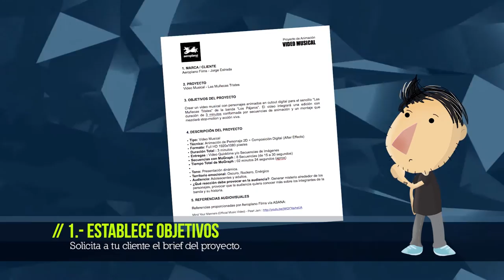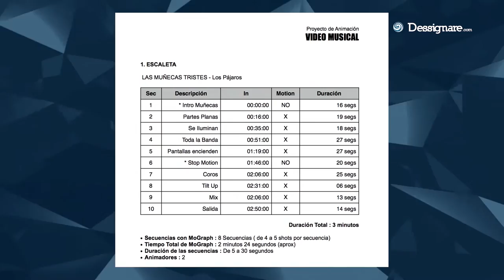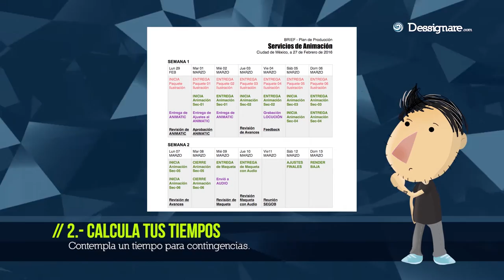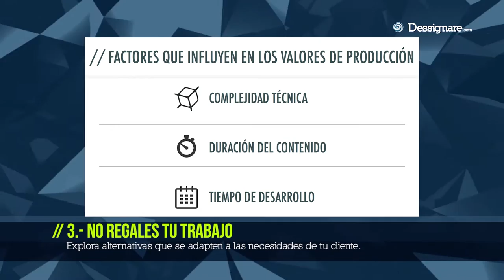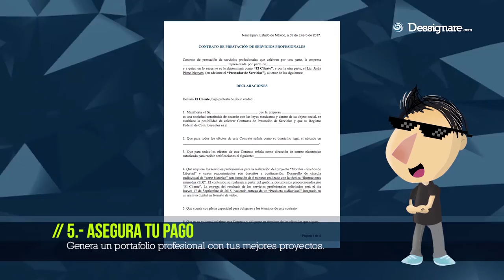5 Consejos para COTIZAR y cobrar un proyecto de Motion Graphics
Una realidad es que como freelancer todos trabajamos y cobramos de distinta manera y eso puede convertirse en un problema o en un área de oportunidad a la cual sacarle provecho. Charlando con compañeros del medio he rescatado algunos conceptos básicos que considero importante revisar a la hora de cotizar y cobrar un proyecto de motion graphics.

Primero que nada debes tener en cuenta que en un proyecto de motion graphics involucra muchos procesos dependiendo de su complejidad, estos van desde la planeación, creatividad, diseño, ilustración, modelado, animación y rendering por mencionar sólo algunos; y  todos y cada uno de estos pasos deben estar contemplados en tu cotización.

Estos son sólo algunos consejos básicos que debes recordar para cotizar y cobrar tus proyectos, si te dedicas al diseño de motion graphics y tienes más recomendaciones no dudes en dejar tu aporte en los comentarios.

// ¿Buscas aprender a producir proyectos de Motion Graphics?

Brindamos servicios de capacitación en producción de Motion Design dirigidos a estudios de diseño, profesionales independientes y diseñadores que busquen incorporar a su trabajo creativo la creación de gráficos en movimiento e imágenes 3D.